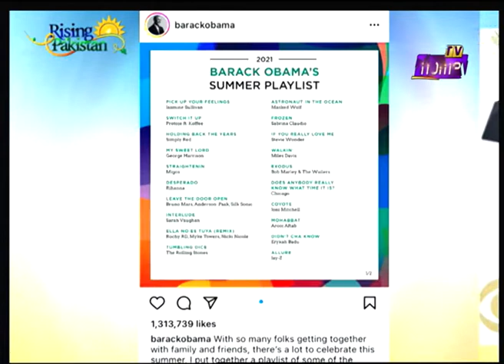Rising Pakistan (Faisal Shahzad - Actor | Guest Segment-1) - 12/10/2022